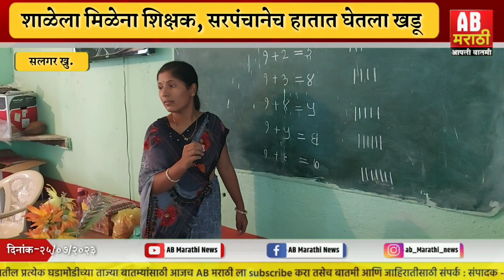शाळेला मिळेना शिक्षक | मग सरपंचानेच हातात घेतला खडू | आता ती घर,गाव आणि शाळाही सांभाळते